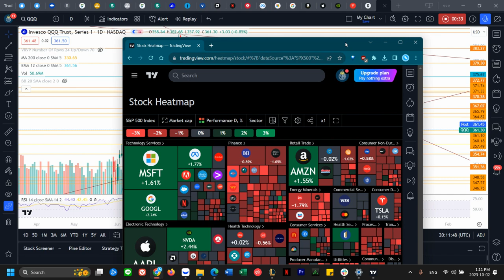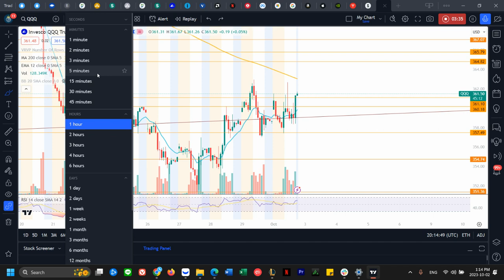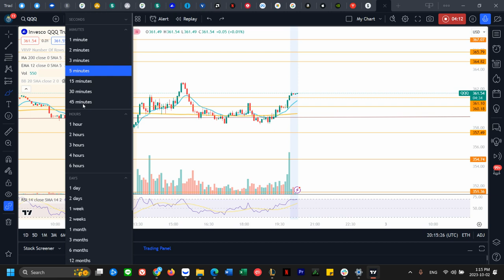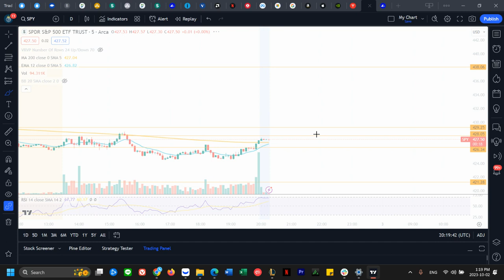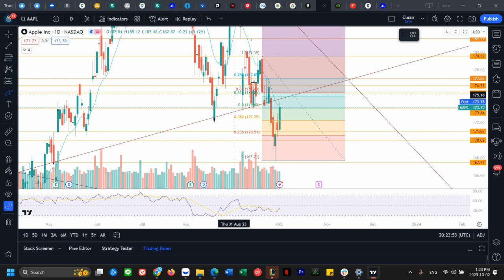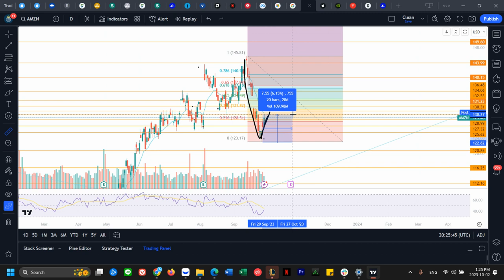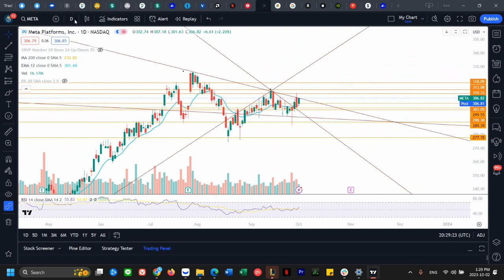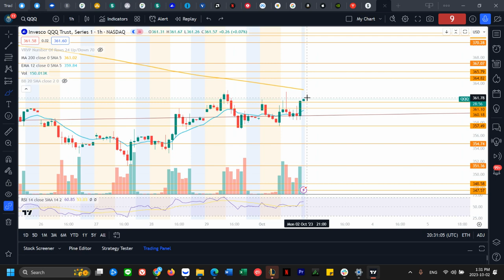NVDA AAPL MSFT AMZN GOOGL META TSLA Price Forecast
Welcome to the daily how to make money online with stock market Mega Cap 7 Tech stock, Nvidia Microsoft Google Apple Amazon Meta Tesla Stock, Technical Analysis Show where I break down the price action and let you guys know what the most likely scenario I think will be going forward.

00:00  Heatmap, QQQ Stock Price Forecast
06:52 Sp500 ETF Price Forecast
09:02  Tesla Stock TSLA Forecast  Technical Analysis
10:02  Nvidia Stock NVDA Forecast  Technical Analysis
12:13  Apple Stock AAPL Forecast Technical Analysis
13:55  Amazon Stock AMZN Forecast Technical Analysis
15:32  Google Stock GOOGL Forecast Technical Analysis
16:54  Microsoft Stock MSFT Forecast Technical Analysis
18:06  Meta Forecast Technical Analysis